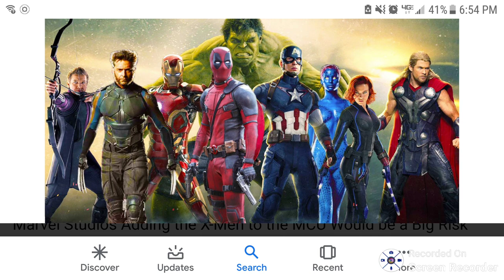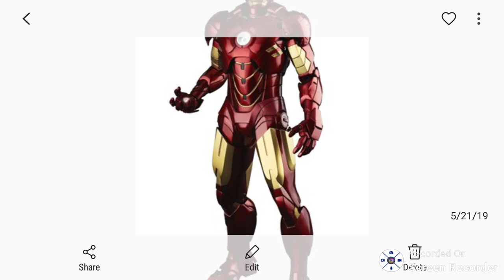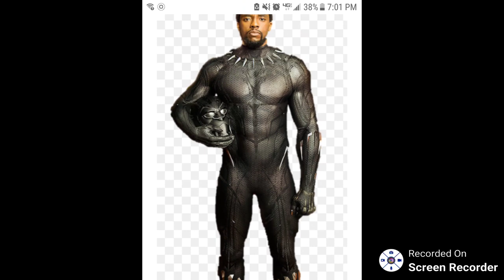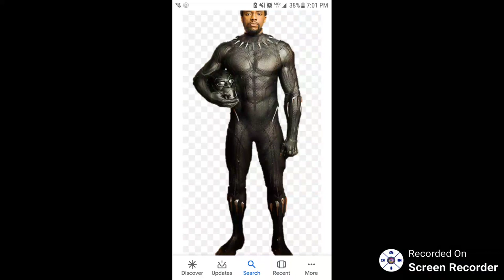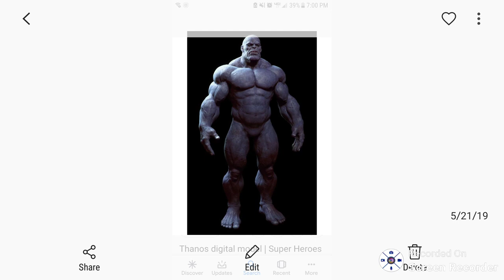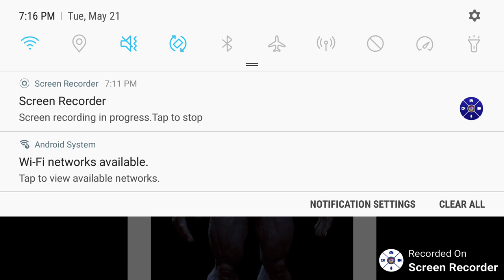Marvel Men bulge review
review of the marvel men and their bulge sizes